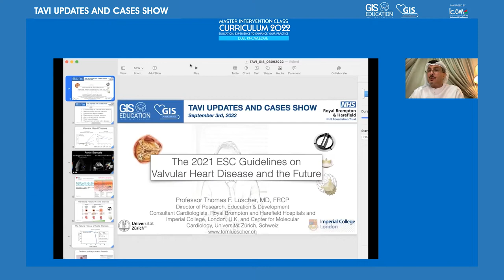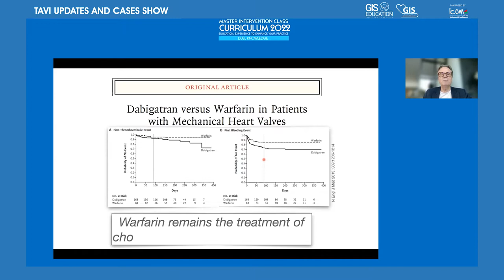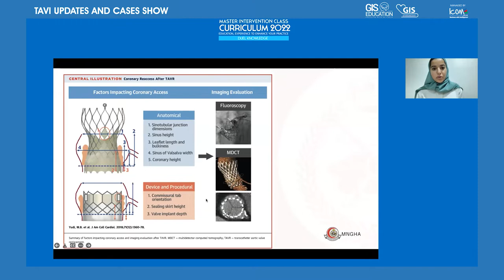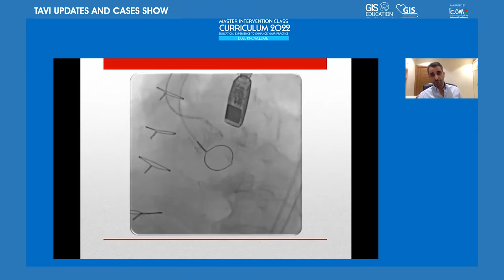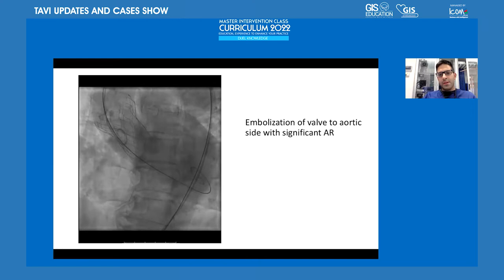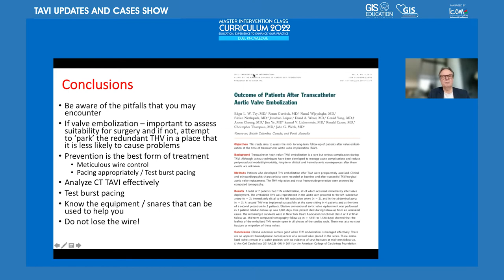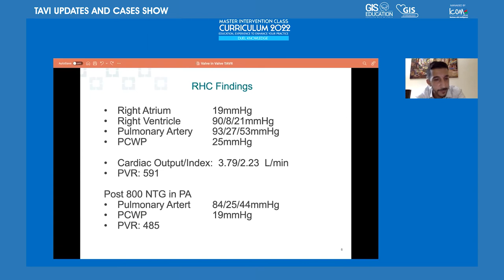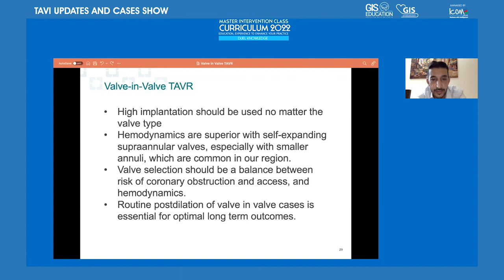GIS Duel Knowledge 3 Sep 2022